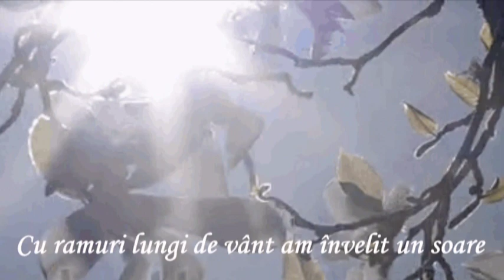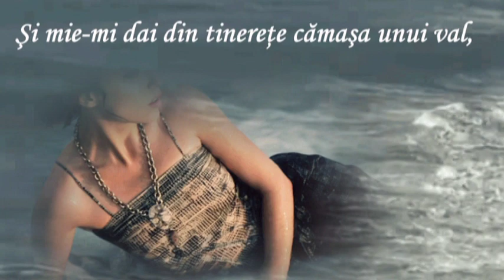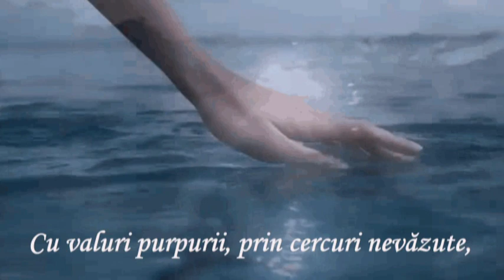Castelul veşniciei - versuri Daniel Luca